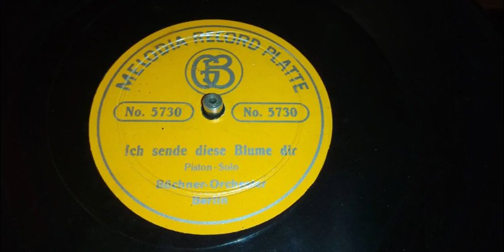Büchner Orchester - Ich sende diese Blume dir